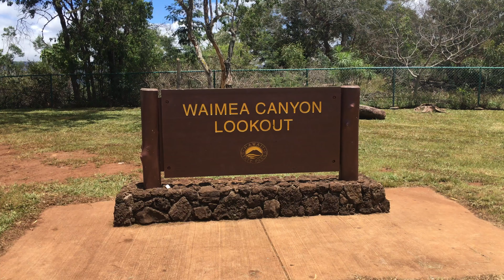Kauai Vlog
My favorite video clips from Kauai